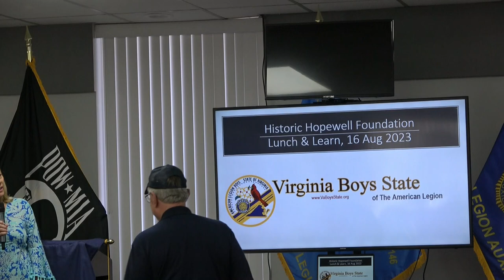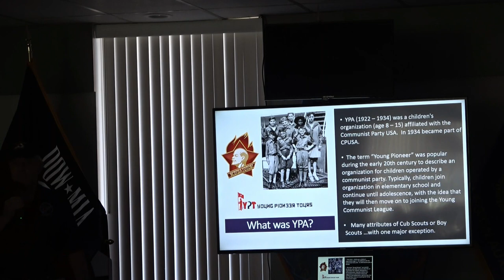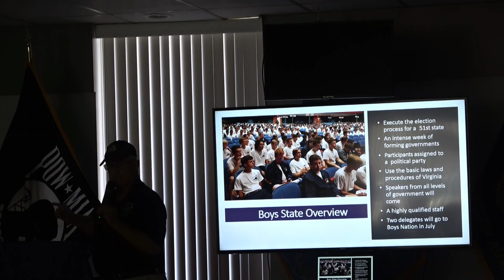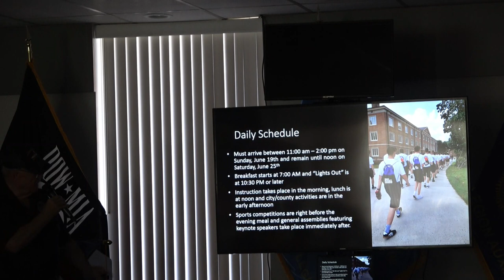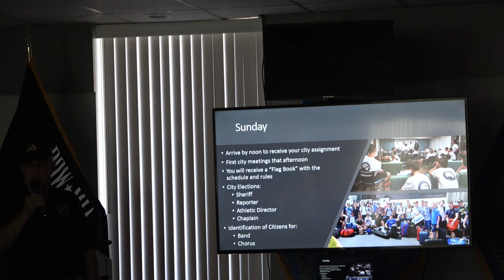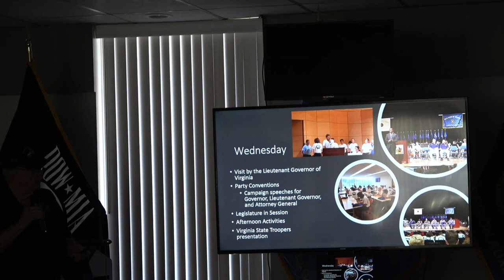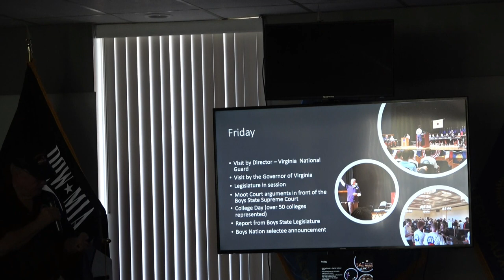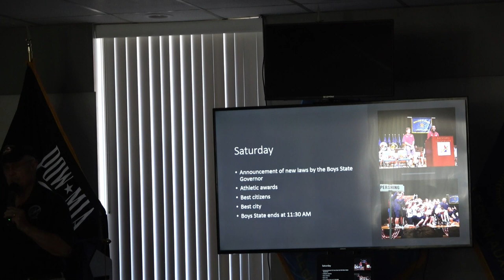Weston Lecture: Boys State- Past, Present, and Future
Originally presented by Lee Dixon on August 23rd at the Hopewell American Legion.